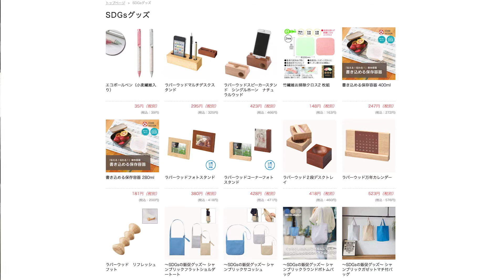【販促日本一】SDGsのアイテムを使って「利き牛丼」対決してみた！！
いつもご視聴いただき有難うございます。

昨今話題になっているSDGsのアイテム特集を販促日本一で掲載を始めました！

ご覧いただけますと紙袋１号と水野が喜びます！！！

今後とも販促日本一を宜しくお願いいたします！

※毎週1回〜2回動画を配信しております。

　・YouTubeで誰かコラボしてください笑